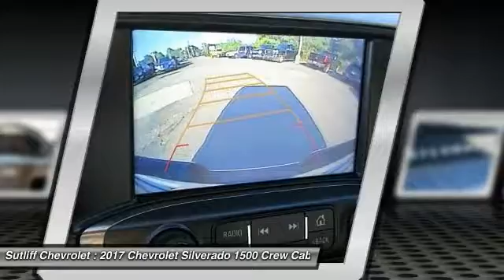2017 Chevrolet Silverado 1500 Harrisburg PA 75080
2017 Chevrolet Silverado 1500 LT

Sutliff Chevrolet
1251 Paxton St

Here at Sutliff Chevrolet, we try to make the purchase process as easy and hassle free as possible. We encourage you to experience this for yourself when you come to look at this durable 2017 Chevrolet Silverado 1500, ready to get on the job and get going. You, out using this trusty Silverado 1500, would be much better than it sitting here, idly on our lot. It's ready to get some work done. Come get it! It is nicely equipped with features such as All Star Edition (110-Volt AC Power Outlet, Dual-Zone Automatic Climate Control, Electric Rear-Window Defogger, Remote Vehicle Starter System, Theft Deterrent System (Unauthorized Entry), and Thin Profile LED Fog Lamps), Preferred Equipment Group 1LT (150 Amp Alternator, 4.2 Diagonal Color Display Driver Info Center, 6 Speaker Audio System, Bluetooth For Phone, Body Color Bodyside Moldings, Body Color Door Handles, Body-Color Mirror Caps, Body-Color Power Adjustable Heated Outside Mirrors, Chrome Grille Surround, Color-Keyed Carpeting w/Rubberized Vinyl Floor Mats, Deep-Tinted Glass, Driver & Front Passenger Illuminated Vanity Mirrors, EZ Lift & Lower Tailgate, Front Chrome Bumper, HD Radio, Leather Wrapped Steering Wheel w/Cruise Controls, Manual Tilt Wheel Steering Column, OnStar 3 Months Guidance Plan, OnStar w/4G LTE, Power Windows w/Driver Express Up, Rear 60/40 Folding Bench Seat (Folds Up), Rear Chrome Bumper, Rear Vision Camera, Rear Wheelhouse Liners, Remote Keyless Entry, Remote Locking Tailgate, Single Slot CD/MP3 Player, and Steering Wheel Audio Controls), Trailering Package (Heavy-Duty Rear Locking Differential), 3.08 Rear Axle Ratio, 4D Crew Cab, 4WD, 6-Speed Automatic, Black, EcoTec3 5.3L V8 Flex Fuel, Jet Black, Silverado 1500 LT LT1, and Wheels: 17 x 8 Bright Machined Aluminum.Tax, Tag, & Title are additional. Price includes all applicable rebates (in lieu of incentivised financing rates), except private offers, residency restrictions may appy. See Dealer for details: $1,000 - General Motors Consumer Cash Program. Exp. 10/31/2016